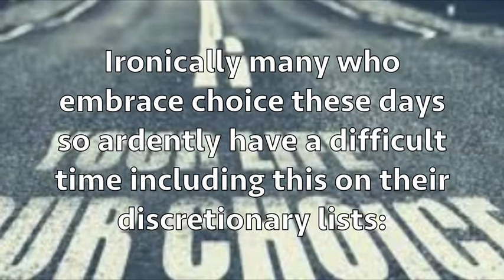Today's Thought Not? desktop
Ironically many who embrace choice these days so ardently have a difficult time including this on their discretionary lists: It’s the choice of love. Wrapped up in the “right” to choose, it’s nearly become unthinkable to introduce the notion that … Love is a choice. We “fall" into love but choose to take the careful pathway of “choice” in everything else. “Why, love just happens! You can’t choose it or seek it. No, you have to let it find you.” Whether that be love of self, love of wealth, Fornication, or for that matter, love of our fellow man. “You can’t control these things!” They just happen? Not!